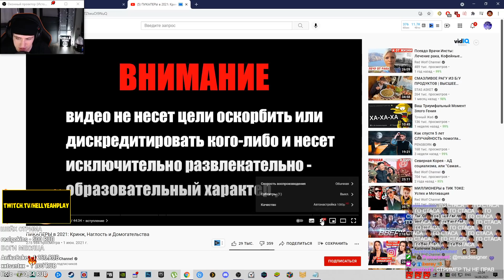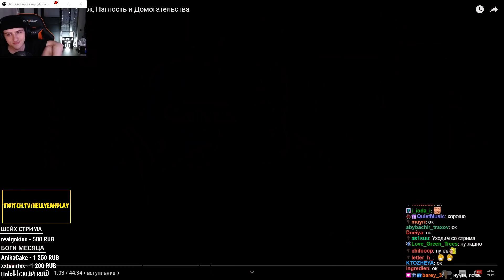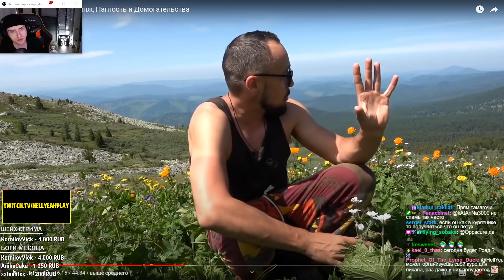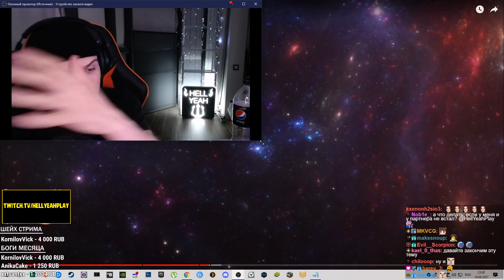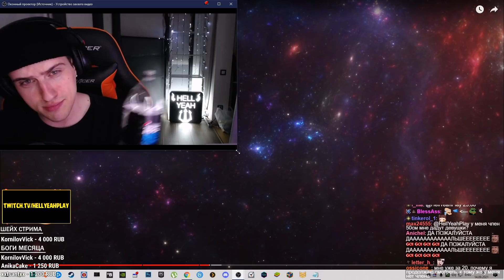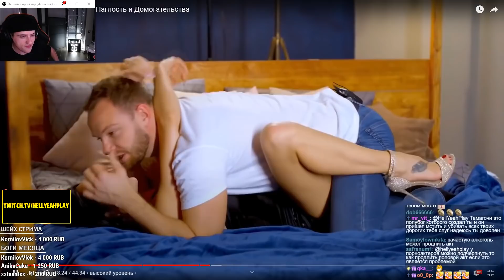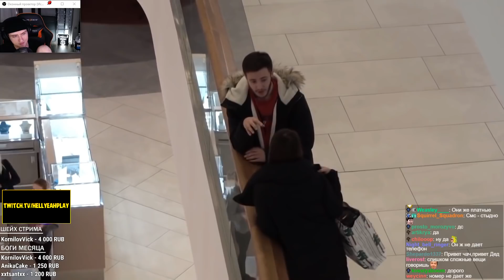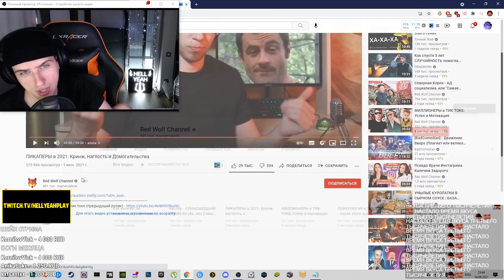Hellyeahplay смотрит: ПИКАПЕРЫ в 2021: Кринж, Наглость и Домогательства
Видео с канала - Red Wolf Channel